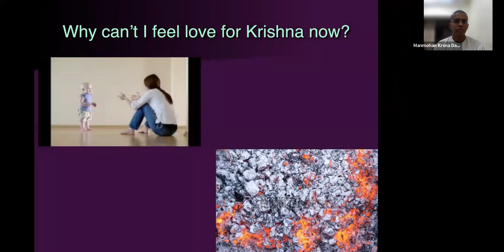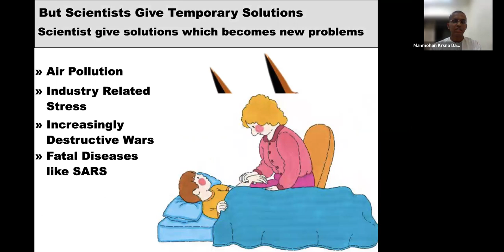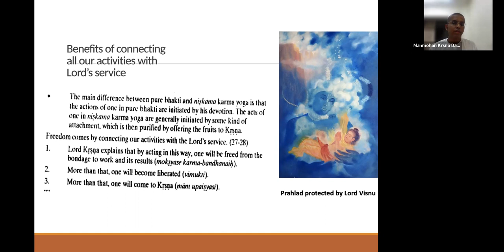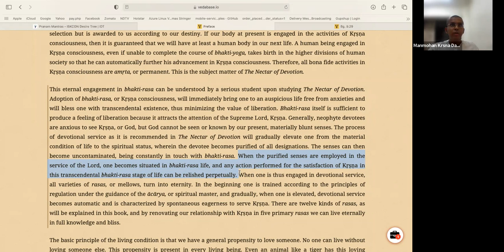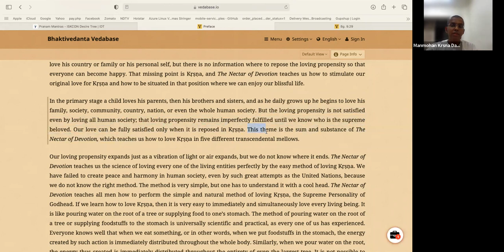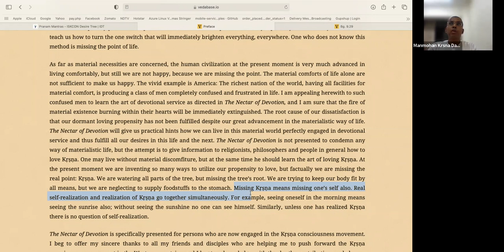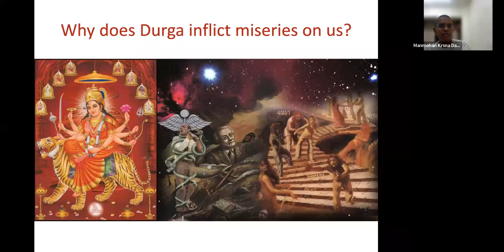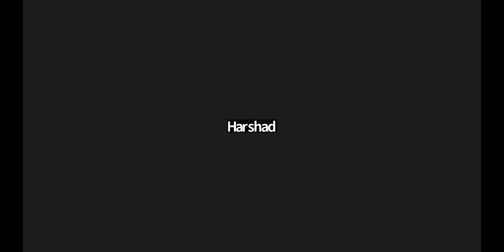Futility of Material Civilization and it's Solutions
Nectar of Devotion | Session 3
Preface - Futility of Material Civilization and it's Solutions